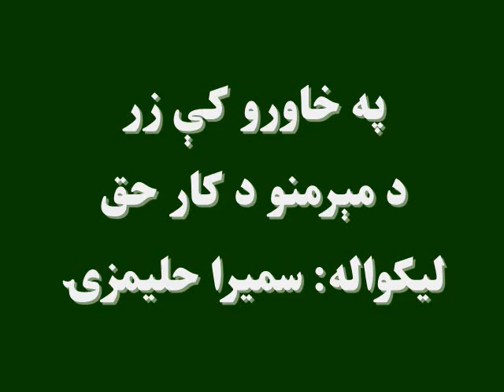په خاورو کې زر: د مېرمنو د کار حق، لیکواله: سمیرا حلیمزۍ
ټول انسانان (نر او ښځه) د خپلو  اقتصادي اړتیاوو د پوره کولو لپاره هڅه کوي، چې د خپل توان په اندازه کار وکړي. لکه څرنګه چې د اسلام د ستر پیغمبر حضرت محمد مصطفی ص په زمانه کې هم یو شمېرښځو سوداګري کوله اوله همدې لارې یې خپلې اقتصادي ستونزې يې حل کولې؛ اوس هم ډېر شمېر مېرمنې د  اقتصادي کارونو په سرته رسولو بوختې دي.
 د خپرونې لومړۍ برخه د مېرمنو د کار حق ته ځانګړې شوې ده.
دخپرونې په دویمه برخه کې به واورو، چې  یوازې لوستي مېرمنې نه دي، چې کولای شي اقتصادي کارونه وکړي بلکې داسې مېرمنې هم شته چې لیک لوست یې نه دی زده خو  ځانونو ته يې  د عاید ترلاسه کولو زمینه برابره کړې ده.
د خپرونې جوړوونکې د کابل په ښځينه بڼ کې له یوې داسې مېرمنې سره مرکه کړې ده، چې په یاد بڼ کې يې د خیاطۍ کارګاه جوړه کړې ده.